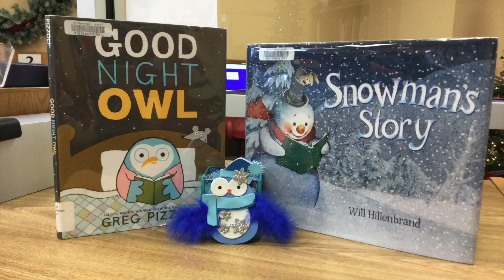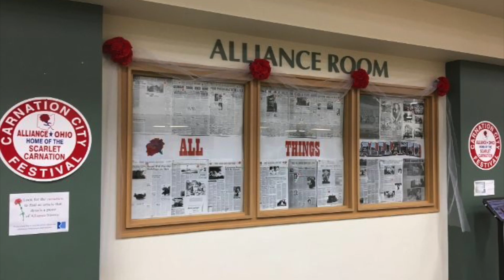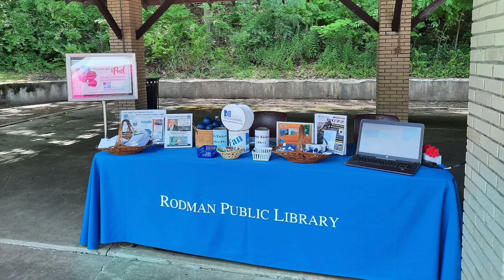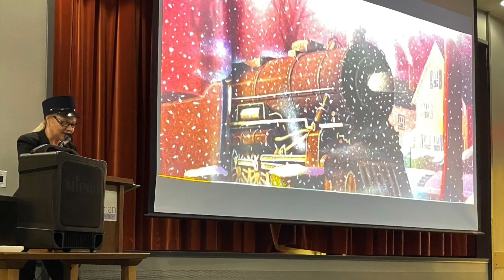A Year With Rodman Library 2022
A highlight video of programs and services offered by Rodman Library during the 2022 year.